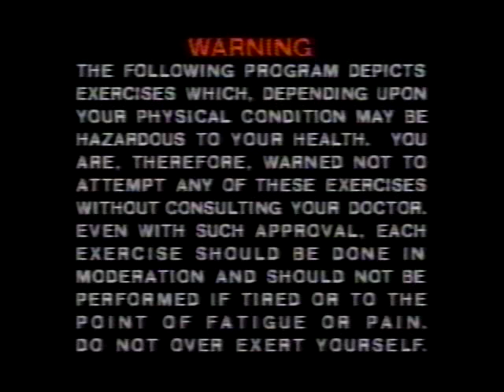20 Minute Workout 1984 Opening